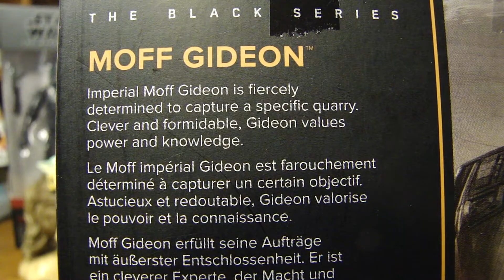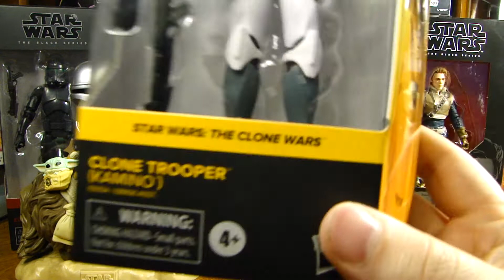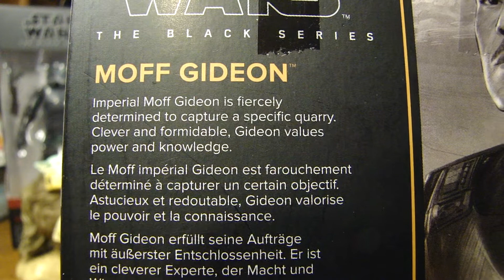Moff Gideon Black Series Unboxing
Yes, not the greatest but not the worst character to unbox but still a nice figure to have in the collection.

Today we are unboxing Moff Gidon from the hit show The Mandalorian on Disney+

I got mine from Target but for some reason as of posting this video, I cant find any listing on Target's website